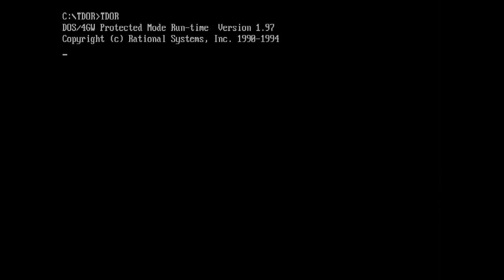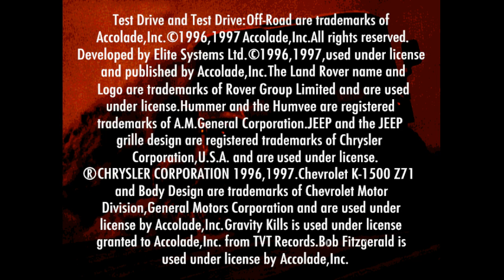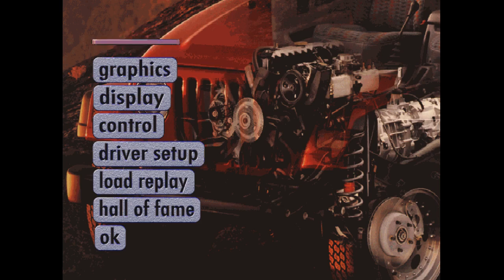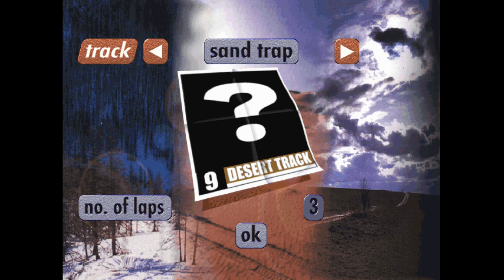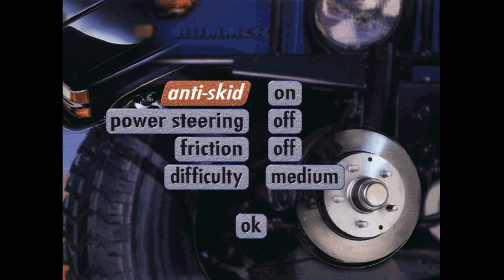Test Drive: Off-Road Showcase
Oh wow, this game is bad.  I remembered enjoying this game when I was younger.  I went through, unlocked everything, grooved to the Gravity Kills soundtrack.  But looking at it now?  I can't imagine how I had fun with this.  And I know that the second game is even worse!

The graphics in this game are god-awful, especially in the cars you unlock.  (Oh yes, you start with only half the game, 4 cars and 6 tracks out of 8 cars and 12 tracks, but the unlockable cars are just worse versions of the cars you already have, and the tracks are largely just reverse versions of other tracks.)  This game suffers from one of the shortest draw distances I have ever seen - and it gets even WORSE performance if you try to turn it down!  Massive popping, rubber-banding AI, terrible - nearly unplayable physics.  Even the reward videos you get are shot utterly incompetently, such as focusing on the tires of the Land Rover, or focusing on everything but the car for the Jeep.

The only saving grace for this game is the Gravity Kills soundtrack, of which three songs were included.  But if that's what you're looking for, you can probably buy them a lot cheaper off iTunes or Amazon.com. Avoid this game at all costs.